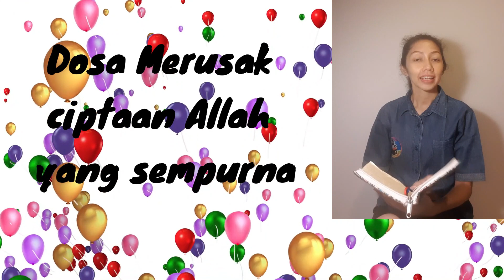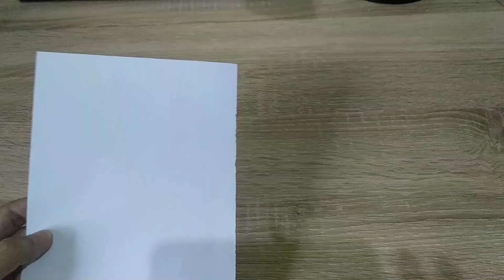SEKOLAH MINGGU ONLINE KELAS BALITA | 1 November 2020